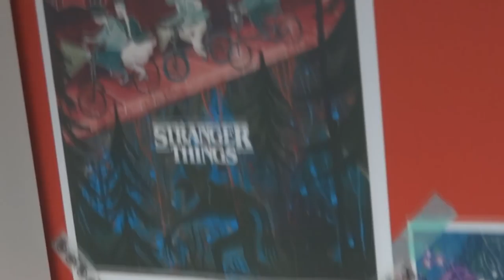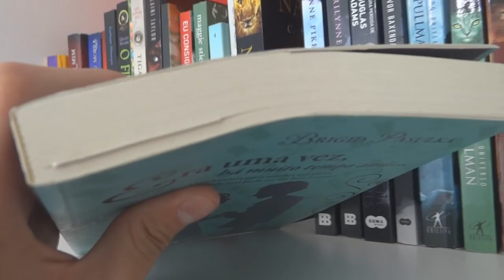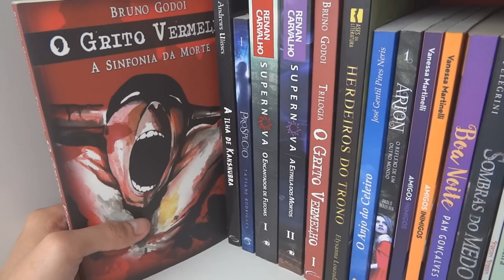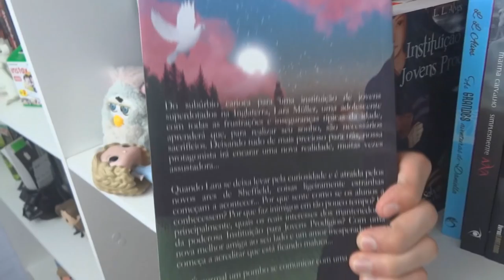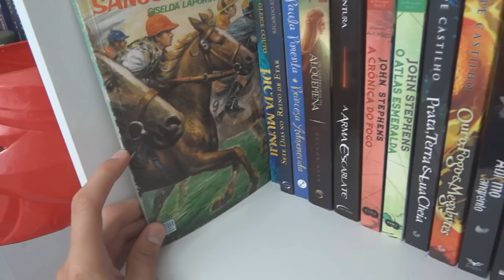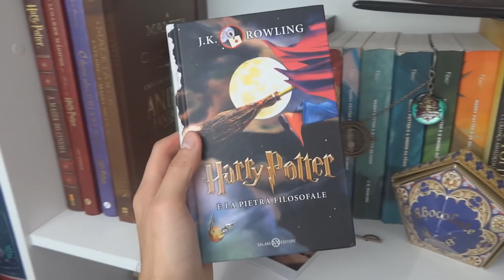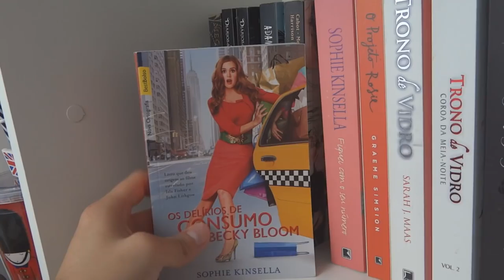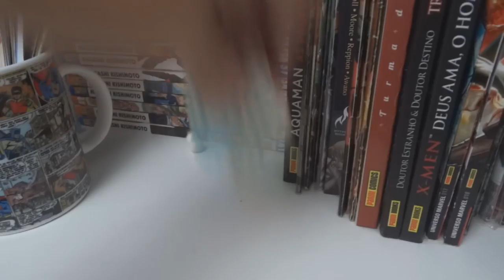BOOKSHELF TOUR: tour pela minha estante - parte 2 | Canal Luckyficious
Com vocês a parte 2 (final) da minha Bookshelf Tour 2018.